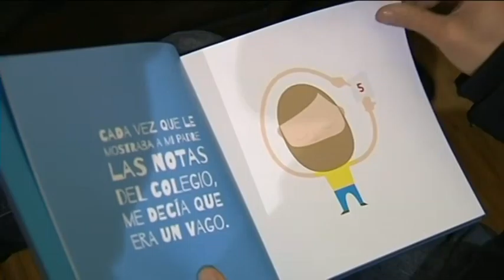'EL OJO VAGO', UN LIBRO DE SUPERACIÓN PARA LOS MÁS PEQUEÑOS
Durante estos años de crisis han aflorado muchos los libros de auto-ayuda y de superación. Hoy les hablamos de "El Ojo Vago". Una obra pensada para niños pero con moraleja para todos.